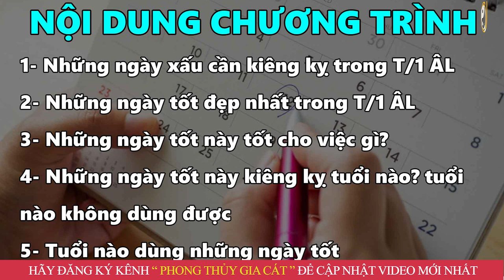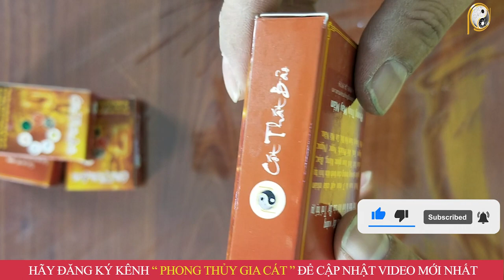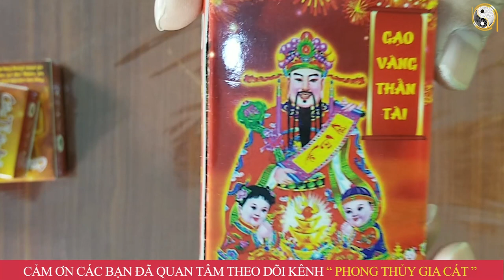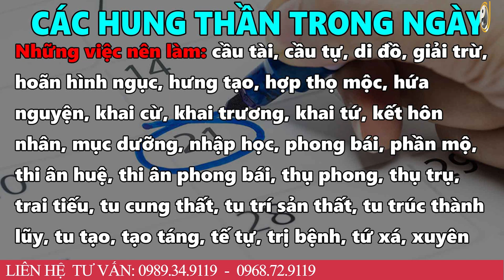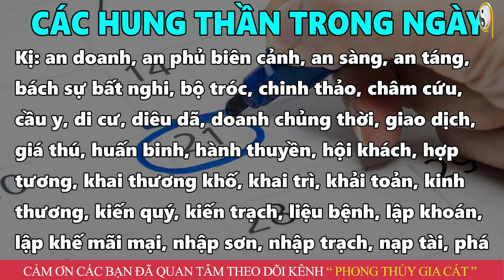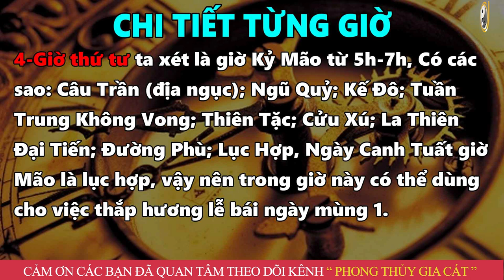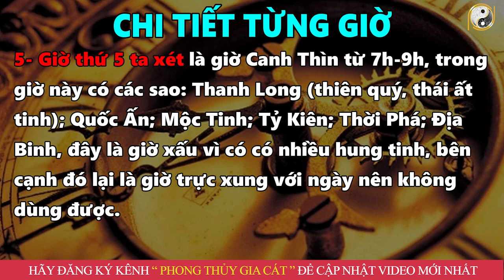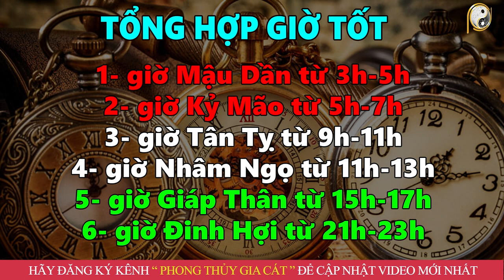THẮP HƯƠNG Vào Đúng Giờ Này Ngày Mùng 1 Tháng 12 ÂL Sẽ Được THẦN TÀI BAN LỘC, Tiền Vàng Ùn Ùn Kéo Về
01. Linh phù giải hạn
02. Hồ lô hóa giải Ngũ Hoàng
03. Mai Hoa Phú Quý
04. Gương bát quái tinh cầu
05. Kim bài thái tuế 2023
06. Vòng tam hợp Dần Ngọ Tuất
07. Vòng tam hợp Thân Tý Thìn
08. Vòng tam hợp Hợi Mão Mùi
09. Vòng Tam Hợp Tỵ Dậu Sửu
10. Bát bảo tâm kinh
11. Minh Quang pháp bảo cầu
12. Minh Quang pháp bảo lục giác
13. Tỳ Hưu Lộc Tài (Đồng)
14. Tỳ Hưu Khai Vận ( Bạch Ngọc)
15. Bách Niên Tụ Tài ( tụ tài lộc)
16. Song long ngọc ấn ( ấn thăng quan)
17. Kim bài ngũ Lộ Thần Tài
18. Hồ lô bình an ( treo xe)
19. Móc khóa văn xương
20. Ống bút văn xương gỗ đào
21. Bút văn xương gỗ đào
22. Bút văn xương gỗ đào nhỏ
23. Hoa mai kim tiền ( mạ vàng )
24. Các vật phẩm phong thủy khác